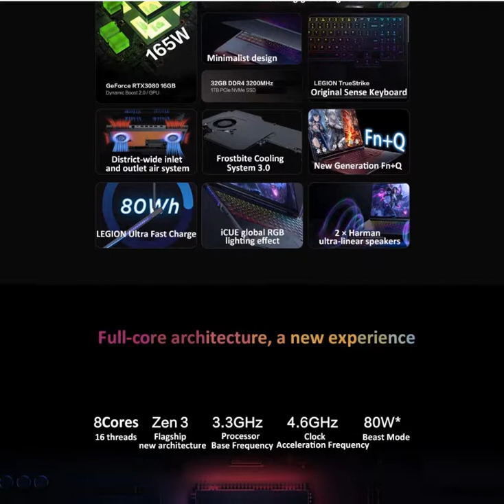Lenovo Legion Gaming Laptop AMD Ryzen Windows 11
Lenovo Legion R9000K Gaming Laptop 16 Inch Notebook AMD Ryzen 9 5900HX RTX 3080 2.5K 165Hz SSD 1 TB Windows 10 / 11 PC Portable